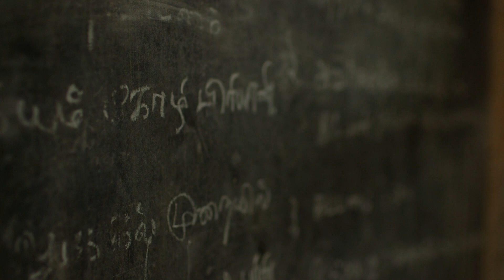Tuck Global Leadership in Chennai, India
Tuck Global Leadership is a consortium of non-competing companies seeking to prepare their highest-potential executives for global leadership roles. These participants, drawn from across the globe, form a diverse cohort that encourages rich intellectual and creative cross-pollination. Throughout a nine-month program, they participate in three weeklong modules plus an Action Learning Project—with each element offering a globally significant learning opportunity. The second module takes place in Chennai, India. To learn more about the program, please